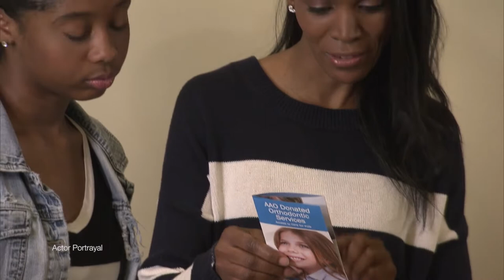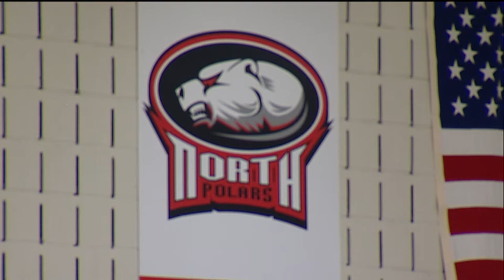Volleyball - North vs. Tartan - 9/26/19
The latest edition of the District 622 Rivalry
Metro East Volleyball
North High School vs. Tartan High School